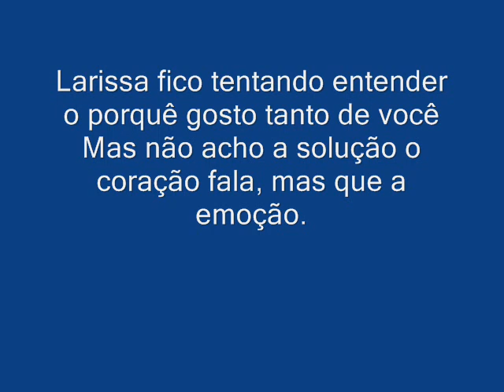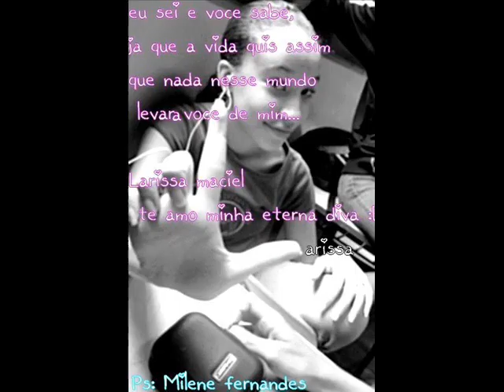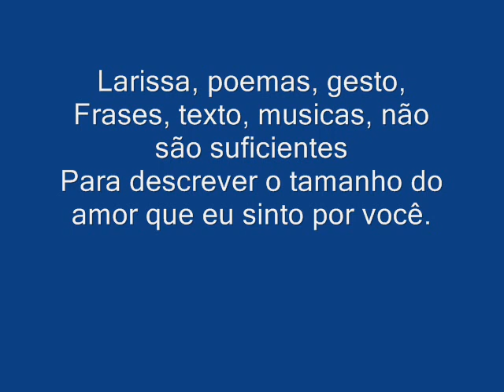Milene & larissa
Homenagem a Diva que todos ama ♥